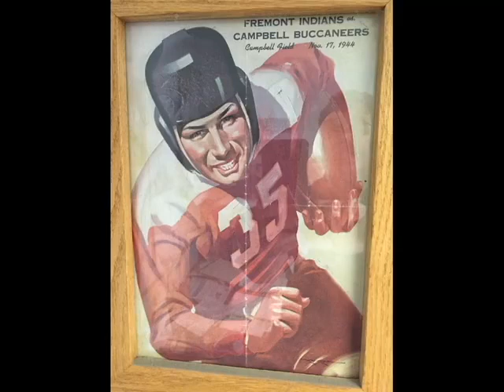3. Dad stories about Sunnyvale Ca in the 1940's (Coach Matthason )